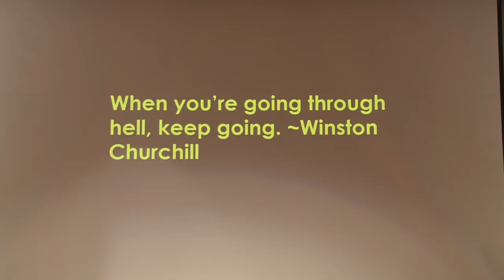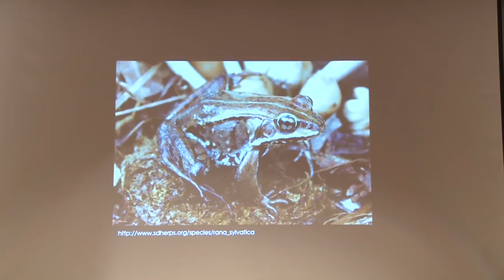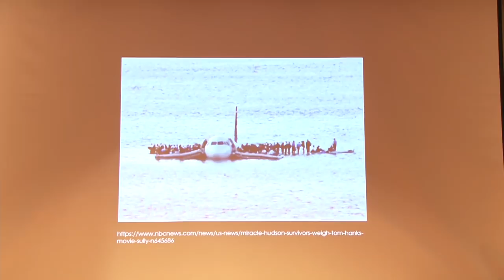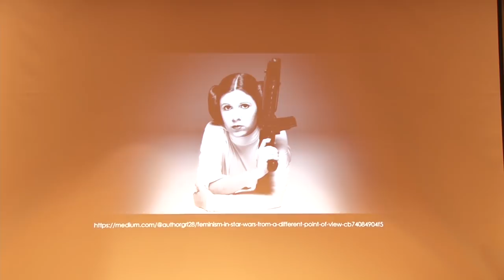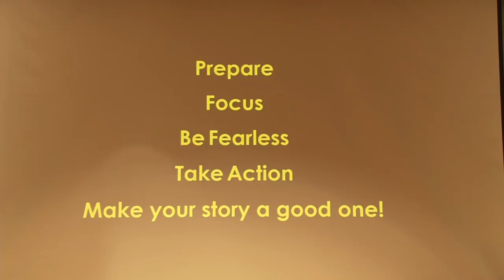What is your definition of grit? | Carolina Herrera | TEDxValparaisoUniversity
Discovering my passion late in life and taking action to see my dream of being published with two things against me: I had no clue where to start and dealing with a few unforeseen personal crises. Carolina was born and raised in Mexico. Shortly after graduating from Law School, she was appointed to a position at the Consulate General of Mexico in Chicago. For the past 17 years she has worked in the language service industry as a translator, interpreter, trainer, and project manager. Carolina loves language and is obsessed with stories. A few years ago, she decided to become a writer and in 2016, she achieved her dream of publishing her first novel Mujer que piensa (El Beisman Press). She is part of ‘Ni Barbaras, Ni Malinches´, an anthology of Latino female writers in the US (Ars Comunis Editorial, 2017). Her story is featured in Vol. 4 of Today’s Inspired Latina, Life Stories of Success in the Face of Adversity (May 2018). She is a member of El BeiSMan dot com’s Editorial Board and contributes to the magazine regularly. She lives in Naperville, Illinois. This talk was given at a TEDx event using the TED conference format but independently organized by a local community.